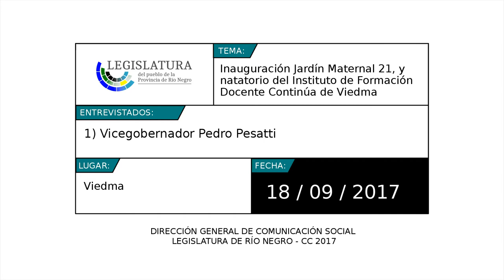Pesatti: Inauguración Jardín Maternal 21, y natatorio del Instituto de Formación Docente